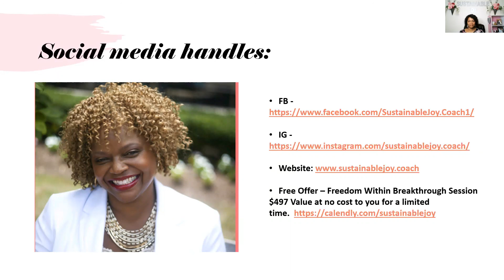Do you believe in love with Nichole Carter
Nicole shares her journey of becoming a dating and relationship coach which has allowed her to help women heal from past relationships.